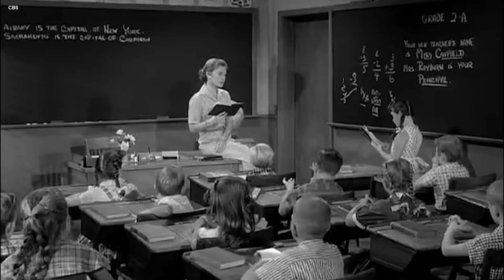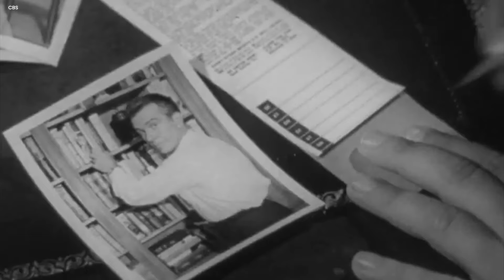At 76, Rusty Stevens FINALLY Admits: “This Is Why I Left Leave it to Beaver”